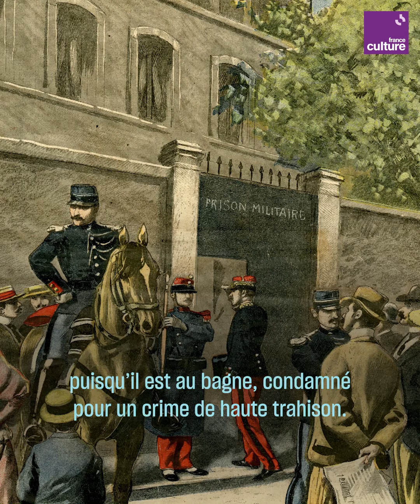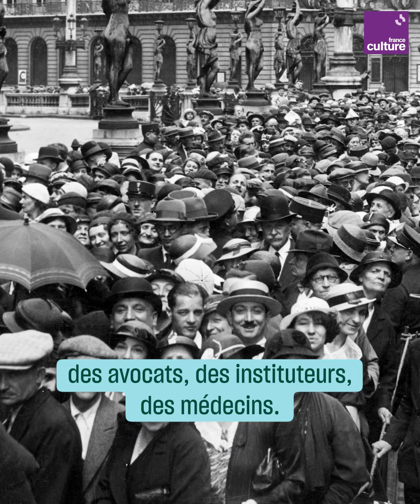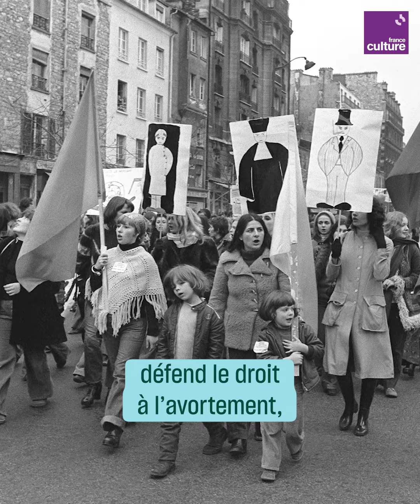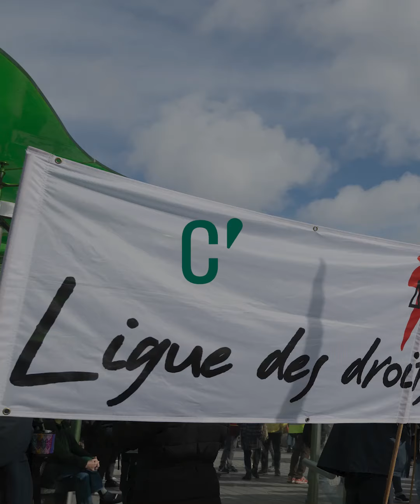De l'affaire Dreyfus à l'écologie, la Ligue des droits de l'homme, pionnière des luttes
Pionnière des luttes pour la liberté, et pourtant prise pour cible par la gouvernement : voici l’histoire mouvementée de la Ligue des droits de l’Homme.